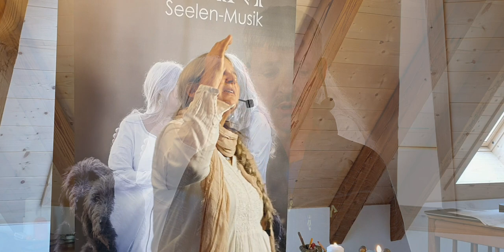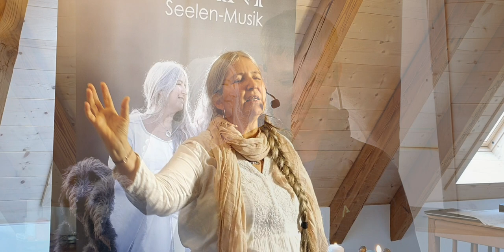Seelen-Jodel ONITANI & Natur-Jodler Peter Schneider Teil 2 Hör dir das an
Es gibt ein zweites faszinierendes Video von ONITANI zusammen mit dem natur-Jodler Peter Schneider  .. ohhh einfach mega.
Diese Verbindung entstand ohne zu proben, einfach aus dem Moment.
Einfach grossartig und tief berührene... Danke lieber Peter... wir sind überwältigt..
Wir sind sehr gespannt wie es euch gefällt...
Möchtest du noch mehr von uns hören...